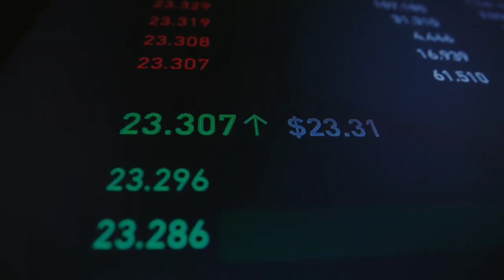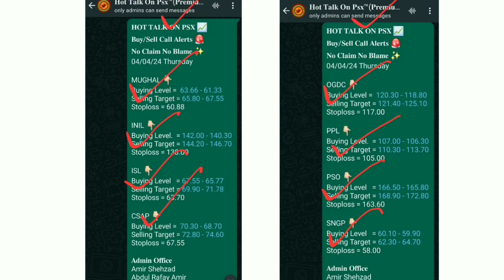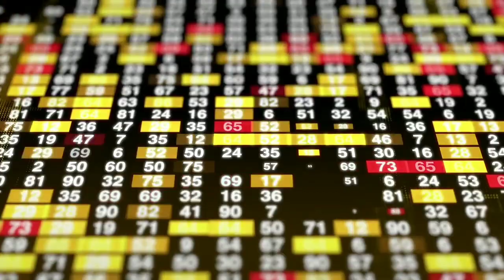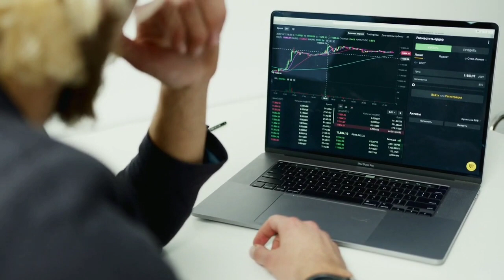2 jackpot sector in Pakistan stock market by sir Aamir Shahzad